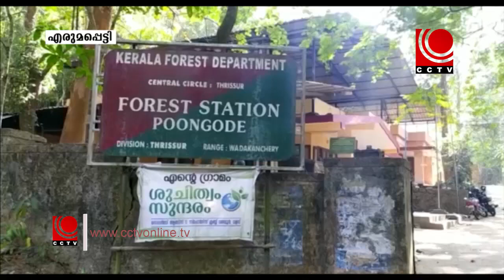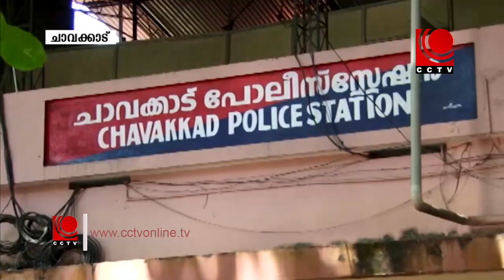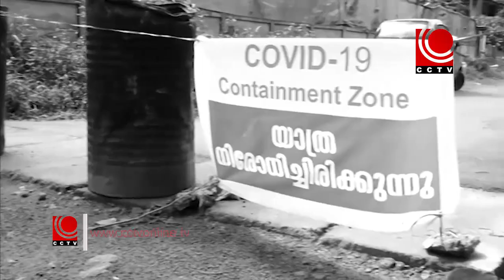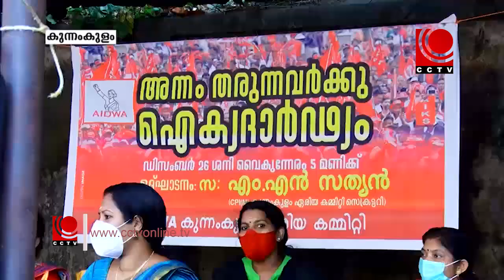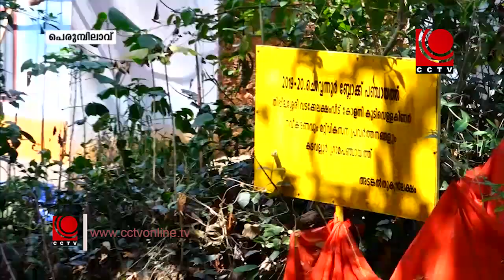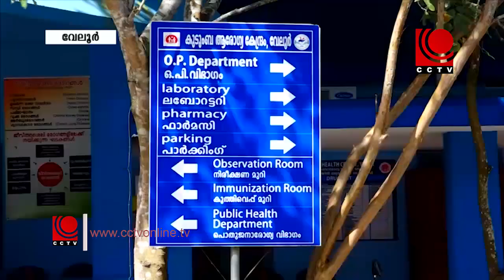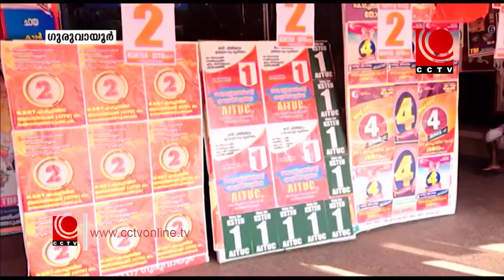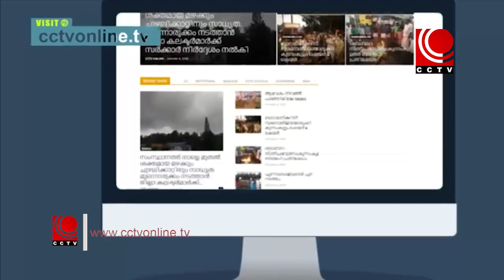NEWS@8PM 27 12 2020